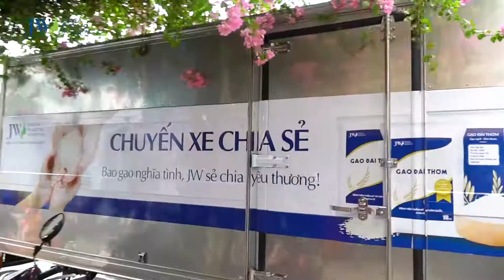[CHUYẾN XE CHIA SẺ] Ngày 3 - Những Hộp Cơm Ấm Nghĩa Tình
👉 Sáng ngày 18/04/2020, “Chuyến xe chia sẻ” đã có mặt tại Quán cơm xã hội NỤ CƯỜI 4 thuộc Quỹ từ thiện Bông Sen trên đường Bến Vân Đồn, quận 4 để trao tặng nửa tấm gạo cho đơn vị này với hy vọng gạo sẽ được chế biến thành những suất cơm thơm ngon mỗi ngày và trao đến tận tay những người vô gia cư, các chú xe ôm hay những cô ve chai không có điều kiện nấu ăn.

👉 Theo như chia sẻ của đại diện quán cơm xã hội Nụ Cười 4: Do thực hiện dãn cách xã hội nên việc phát cơm tại quán đã tạm dừng. Thay vào đó, mỗi ngày ở đây duy trì khoảng 450 suất ăn, sau đó sẽ có tình nguyện viên của quán rong ruổi khắp các tuyến đường để mang những suất ăn này trao đến tận tay những mảnh đời đang thật sự cần.